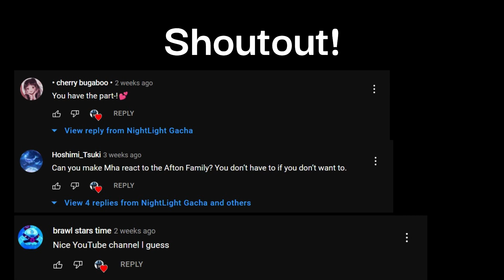II He's My Brother! 💢II Meme ✨🎵 II ShigaDeku Siblings AU II ⚠ Slight Toxic Aizawa ⚠ II